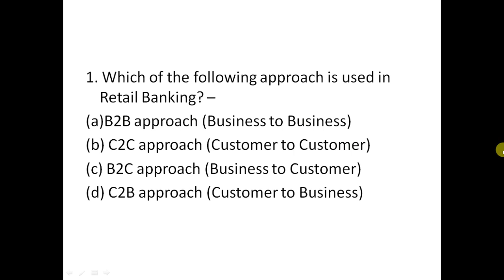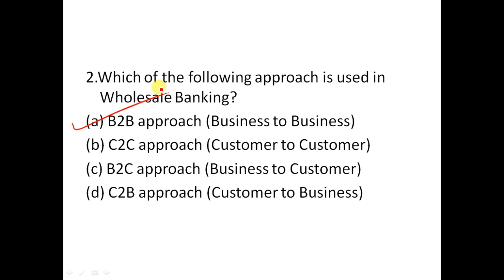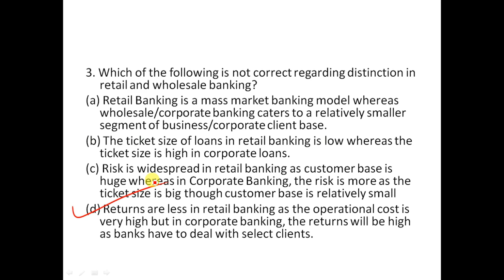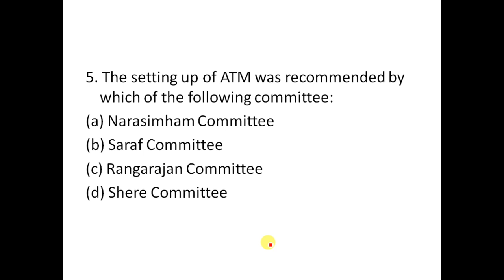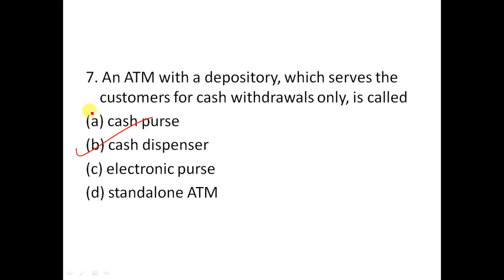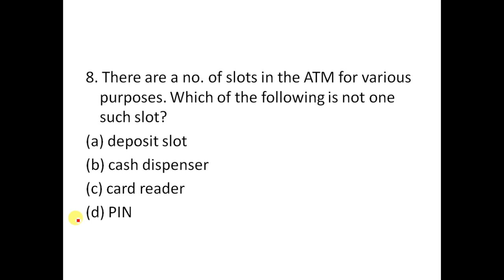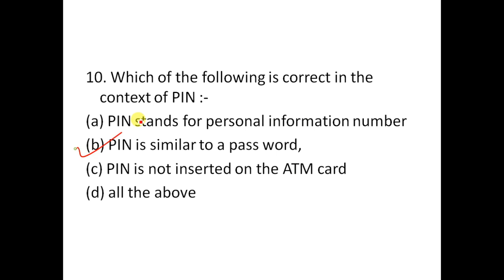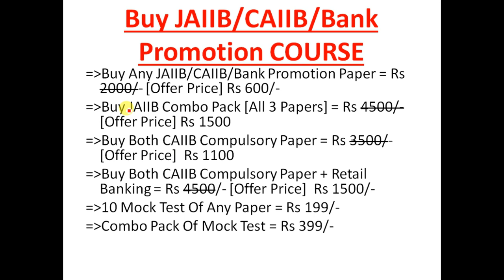CAIIB Retail Banking Expected Question # 9